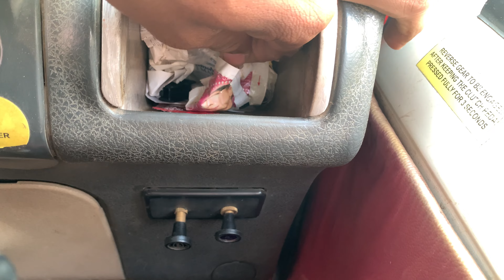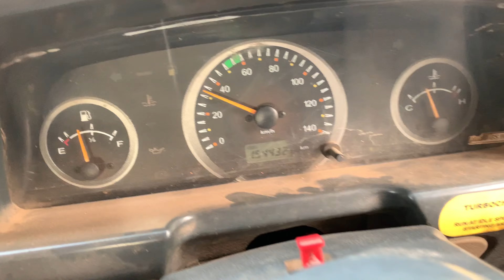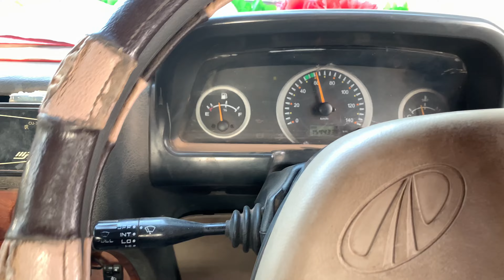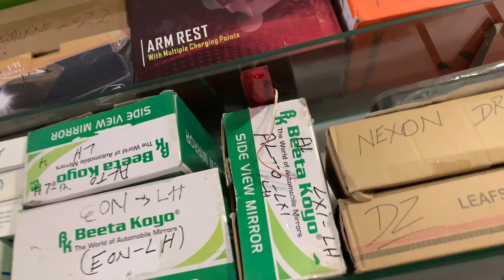Maruti 800 || Installation spoiler with light || mast vlog ଜଲଦି ଦେଖ || bolero pickup 🛻 Driver 🥰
This video is Maruti 800